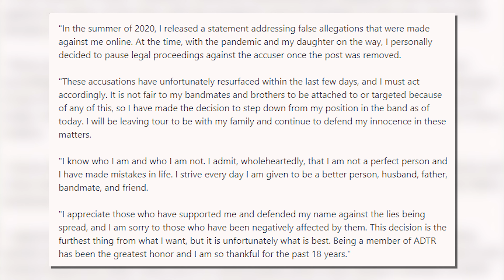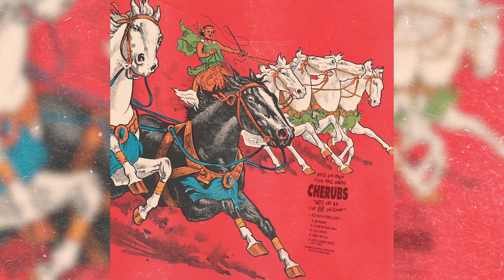The Weekly Ritual Rock & Metal News Show 10/15/21 - October Rust Edition 💚🧡🌳🍂🍎🎃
We cover the major stories of the week in heavy music, rock, and metal news, tour dates, New Music Friday - every week, rock and metal festivals all over the world, what the most important bands are doing in streaming, new albums released, cool cover songs, a look at what's in our mailbag, and more! Written, co-produced, and hosted by our Chief Keefy Co-produced by Omar Cordy of OJC Photography New Music Friday narration by Scott Sommer Theme song by Salted Wounds Fight riff by Fahad Syed

Sign up for our weekly email newsletter! No spam ever!

Time stamp:
0:00 Intro
0:42 ICYMI
02:08 The News Rundown
10:20 Who Rules At Streaming
10:42 New Music Friday
13:26 Mailbag  - Super7 Toys Ghost Papa Emeritus Ultimates Figure
14:03 Outro

Highlights:

Happy 9th Birthday Ghost Cult!

Interview with Heavy Temple

Interview with Brian of Gemini Syndrome

The Ghost Cult Podcast Returns!
Interview with Netherhall at Bloodstock Fest 2021

Catch up on what you missed this week from the world of rock and metal news!

musicnews rocknews metalnews interviews newmusicfriday, interviews Cannibal Corpse Books a Headline Tour with Whitechapel, Revocation, and Shadow of Intent, Red Hot Chili Peppers new world tour and new album news, Nightwish books a tour with Beast In Black, Desertfest NYC returns, Avatar COVID-19 update, Clutch forced to postpone shows, Aftershock breaks records and features insane collabs and Metallica playing The Black Album, Slipknot's Knotfest Los Angeles update, Dying Fetus tour news, Crown of Thornz tour dates, For The Children Fest, Ross The Boss tour dates, Chain Fest in Anaheim, Symphony X and Haken tour dates, Vended (sons of Slipknot) tour dates, Fire In the Mountain fest announces final bands, Matt Pike (Sleep, High on Fire) book update, Edward Van Halen memorial plaque unveiled, ADTR lineup change with Joshua Woodard, Belphegor in the studio, Mudvayne adds a new guitarist, The Bronx merch drop and new single, Slash new album news, get well soon Frank Sidoris and his wife, Knocked Loose new EP, Machine Head turns 30, Kerry King has regrets about Slayer quitting, Times of Grace, Frank Turner new single and album news, Annabell from Cradle of Filth covers Insomnium, and in our mailbag Super7 Ghost Ultimates Reaction Figure unboxing.

Lighting:
Light Stands
5 in 1 Reflector